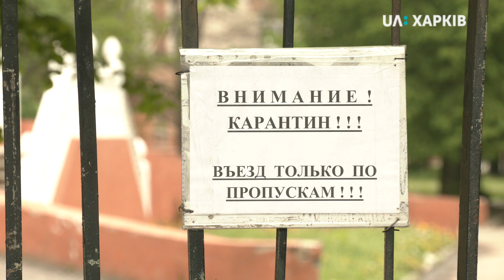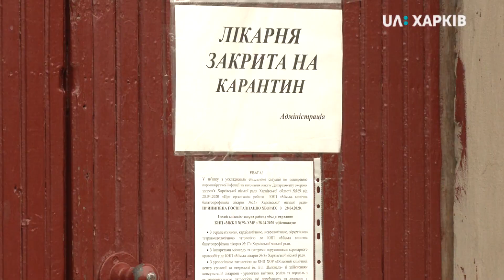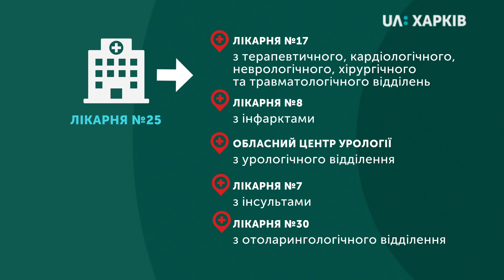05.05.2020. З лікарні у Харкові, де виявили хворих на коронавірус медиків, переведуть пацієнтів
Приймати планових хворих від 5 травня мала 25-та багатопрофільна лікарня у Харкові. Та приймання пацієнтів заборонене через випадки інфікування коронавірусом медперсоналу. Відомо про 21 медика із COVID-19. Куди перенаправлятимуть пацієнтів — дивіться.